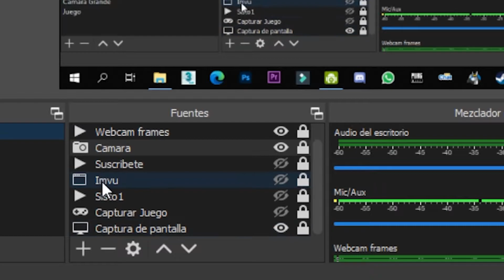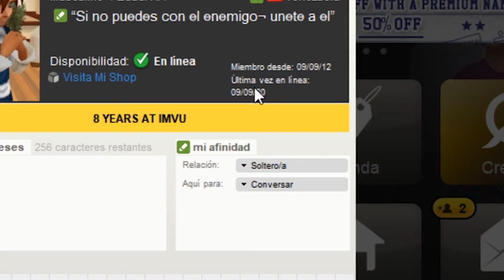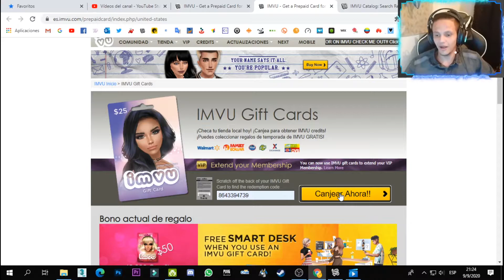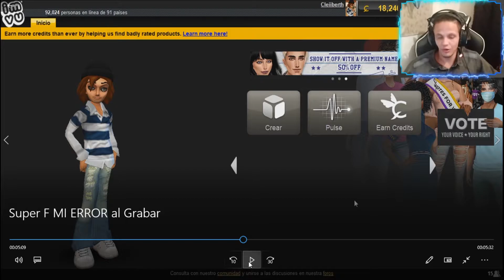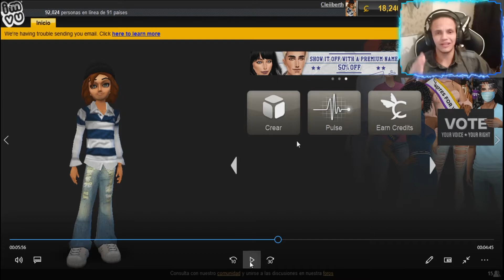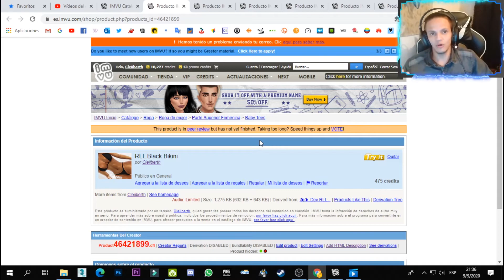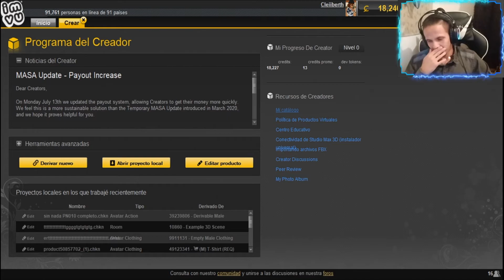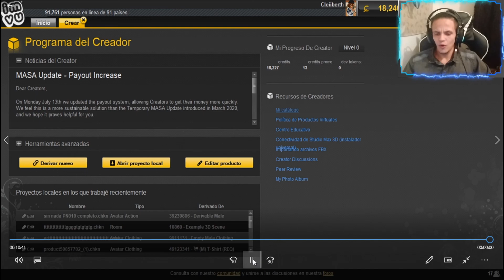IMVU Troll | 😭Super F MI ERROR al Grabar😭 | Mis Programas me Trolean 😭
👇DALE ALLÍ ABAJO👇 en "MOSTRAR MÁS" Para mas Información ✅¡SI DALE!✅

👽Espero te sea de gran ayuda y te diviertas en el proceso!!! ◕‿◕

📧CONTACTA CONMIGO:
Este es le correo electrónico al cual me puedes escribir:

Reglas del Canal:
No Hacer Spam❌
No Molestes a los Demás❌
lleva tus Malas vibras a otro Lado❌
👎Si me Sacas la Piedra te voy a Elimina el Comentario u/o Bloquearte del Canal 👎

Atte. Cleiberth